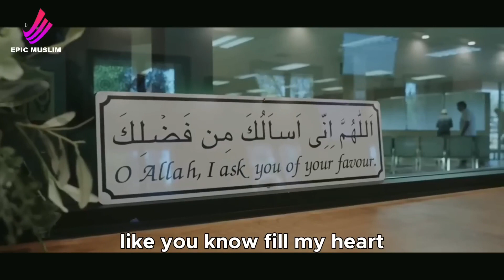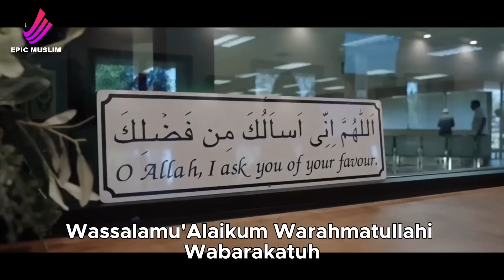Amber Leibrock the Fighter accept islam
A female MMA fighter named Amber Leibrock embraced Islam,.

MMA fighter
MMA members embrace Islam
amber leibrock to islam
Amber leibrock convert to islam
accept islam
react to islam
converting to islam
revert story to islam
muslim revert stories
new to islam